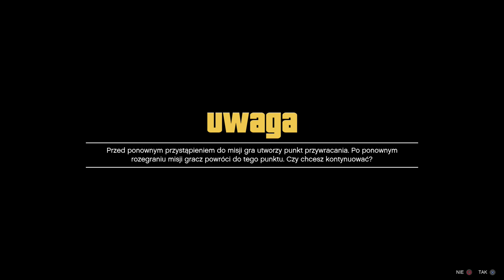HELP hehe ( ten komunikat)